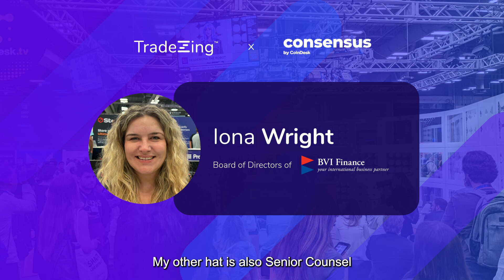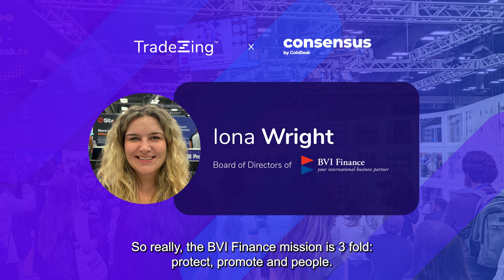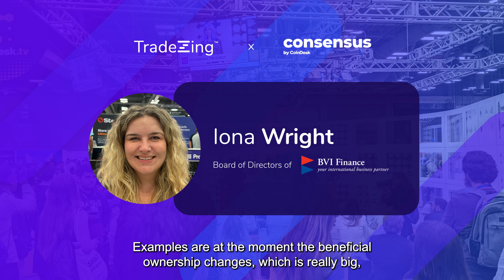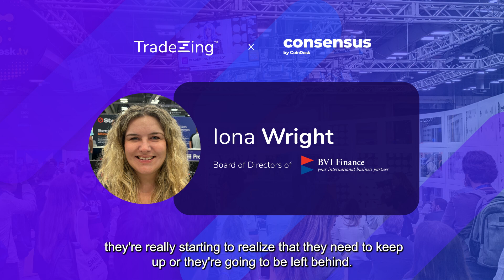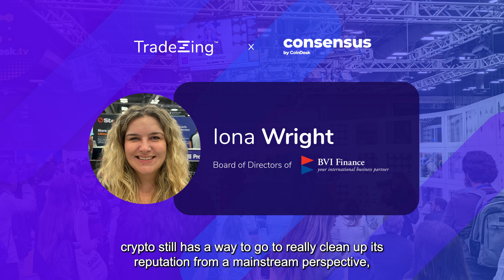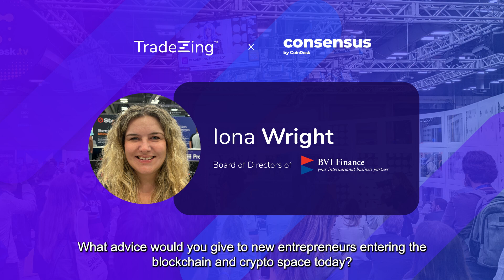Consensus 2024: TradeZing sits with Iona Wright, Director at BVI Finance